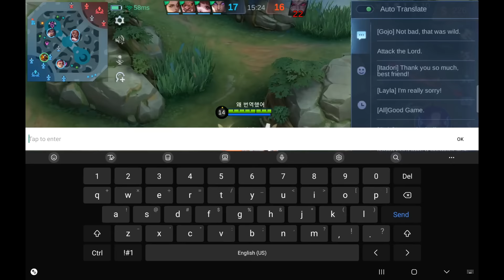These Roamer Tips Will Make You Win A Lot More | Mobile Legends